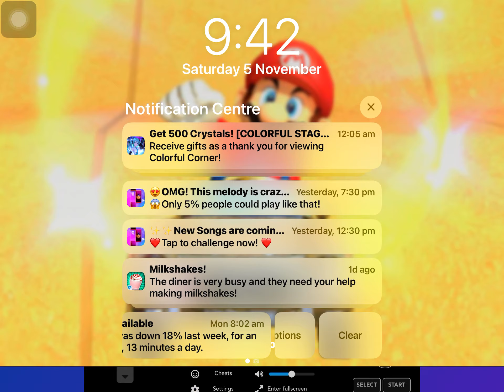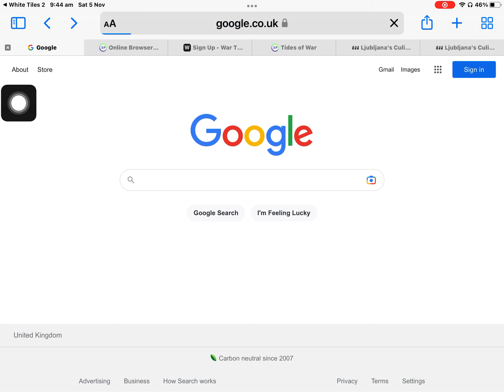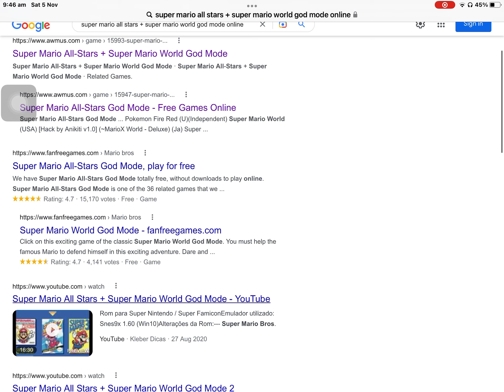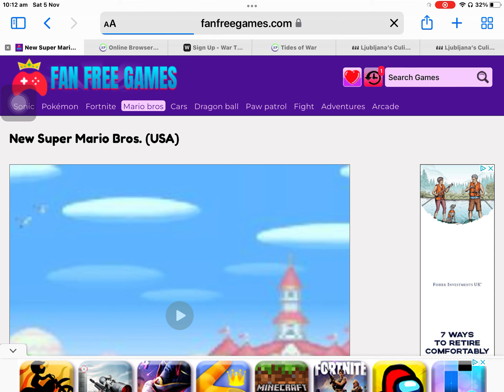Super mario world god mode + super mario all stars + super mario world